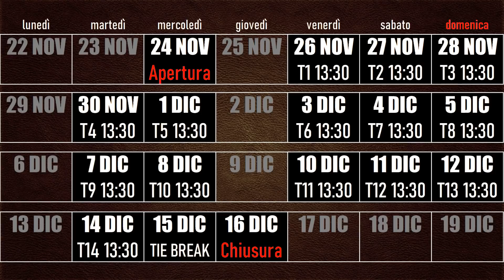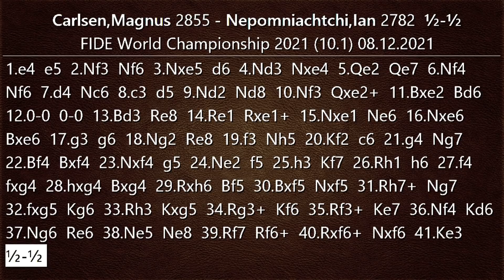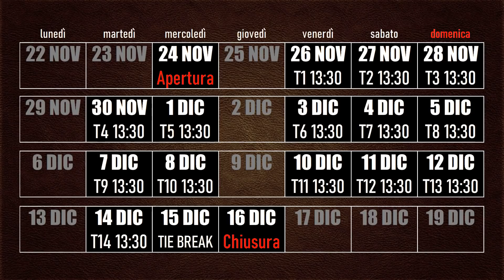SCACCHI 502 Carlsen vs Nepomniachtchi - Game 10 - Torre Seduta e Cavallo Pazzo - 2021 [C42]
Siamo al decimo turno ed il cerchio si stringe pericolosamente intorno a Ian Nepomniachtchi. Carlsen ha quasi entrambe le mani sul titolo di campione del mondo di scacchi, l'ultima spiaggia è vicinissima...

[Event "FIDE World Championship 2021"]
[Site "Dubai, United Arab Emirates"]
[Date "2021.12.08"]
[Round "10.1"]
[White "Carlsen, Magnus"]
[Black "Nepomniachtchi, Ian"]
[Result "1/2-1/2"]
[WhiteFideId "1503014"]
[BlackFideId "4168119"]
[WhiteElo "2855"]
[BlackElo "2782"]

1. e4 e5 2. Nf3 Nf6 3. Nxe5 d6 4. Nd3 Nxe4 5. Qe2
Qe7 6. Nf4 Nf6 7. d4 Nc6 8. c3 d5 9. Nd2 Nd8 10.
Nf3 Qxe2+ 11. Bxe2 Bd6 12. O-O O-O 13. Bd3 Re8 14. Re1
Rxe1+ 15. Nxe1 Ne6 16. Nxe6 Bxe6 17. g3
g6 18. Ng2 Re8 19. f3 Nh5 20. Kf2 c6 21. g4 Ng7 22.
Bf4 Bxf4 23. Nxf4 g5 24. Ne2 f5 25. h3 Kf7 26. Rh1
h6 27. f4 fxg4 28. hxg4 Bxg4 29. Rxh6 Bf5 30. Bxf5 Nxf5 31.
Rh7+ Ng7 32. fxg5 Kg6 33. Rh3 Kxg5 34. Rg3+ Kf6 35. Rf3+
Ke7 36. Nf4 Kd6 37. Ng6 Re6 38. Ne5 Ne8 39.
Rf7 Rf6+ 40. Rxf6+ Nxf6 41. Ke3 1/2-1/2

Difesa Russa
Partita scacchi live commentata
Video Scacchi
Commento scacchi
Scacchi Blitz
Pistoia Scacchi
Blitz scacchi